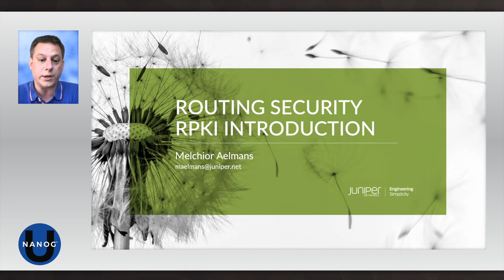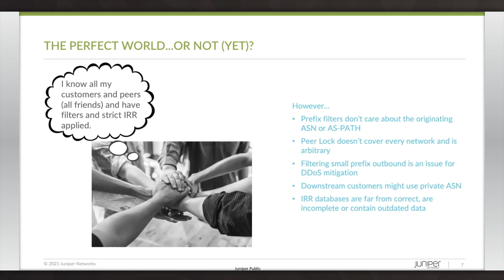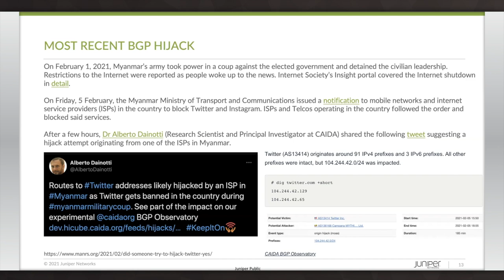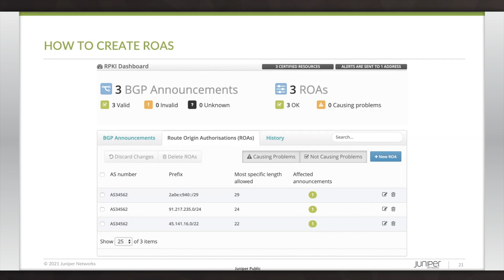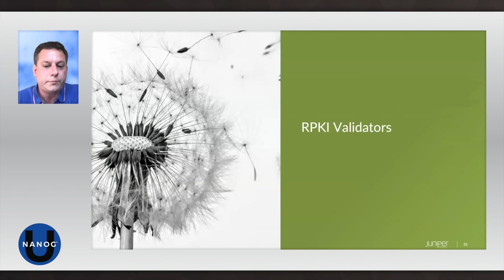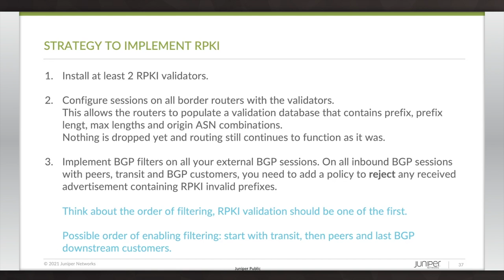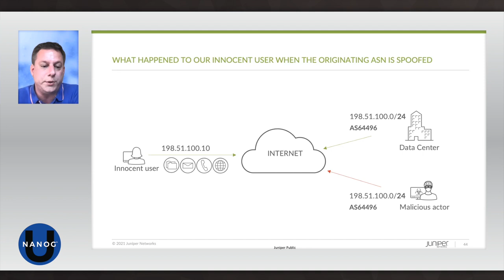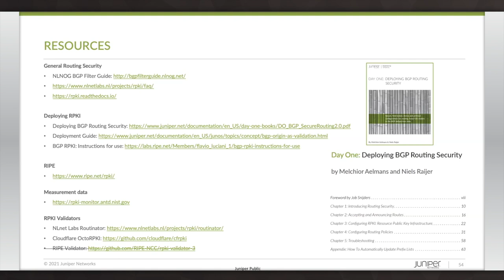State of Routing Security and RPKI Introduction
Join Melchior Aelmans, Consulting Engineer at Juniper Networks, as he explores State of Routing Security and RPKI Introduction.

Current state of BGP Routing Security
What it does and where it fails
Introduce RPKI Origin Validation
Touch on what is after Origin Validation

Melchior is a Consulting Engineer at Juniper Networks, where he has been working with many operators on the design and evolution of their networks. He has over 15 years of experience in various operations and engineering positions with Cloud Providers, Data Centers and Service Providers. Melchior enjoys evangelizing and discussing routing protocols, routing security, internet routing and peering and datacenter architectures. He also participates in IETF and RIPE, is a regular attendee and presenter at conferences and meetings, is a member of the NANOG Program Committee and is a board member at the NLNOG foundation.